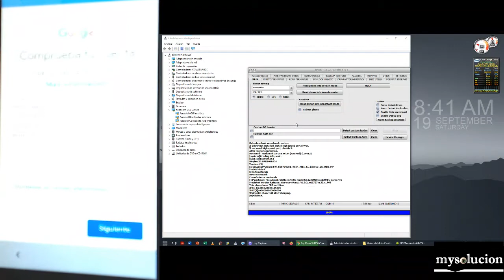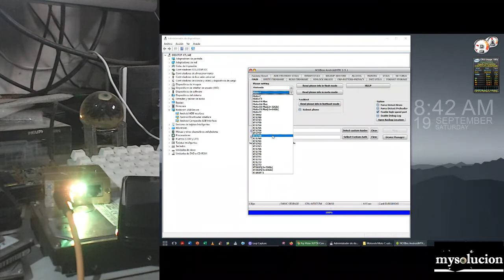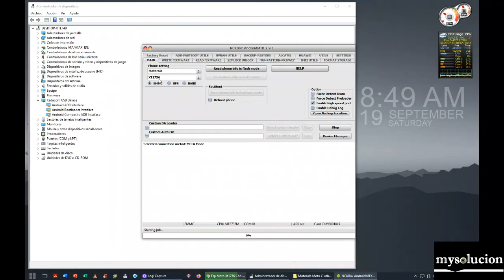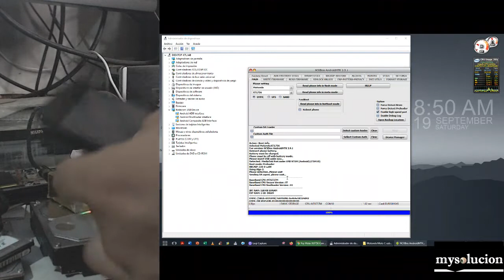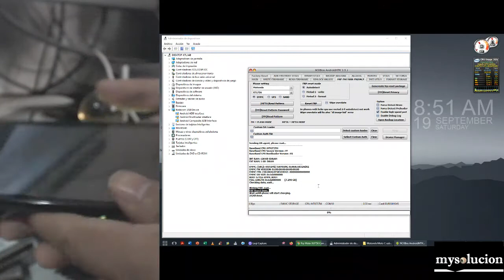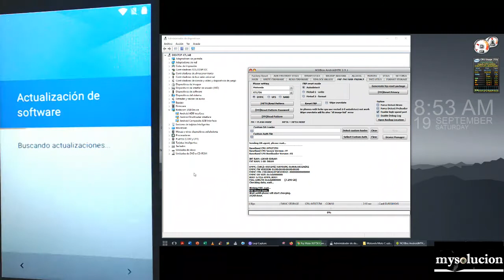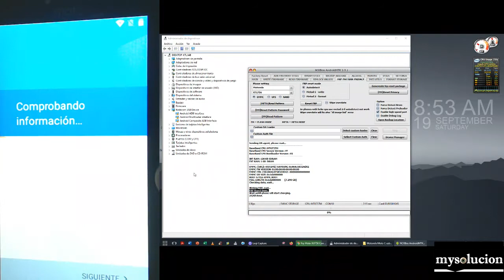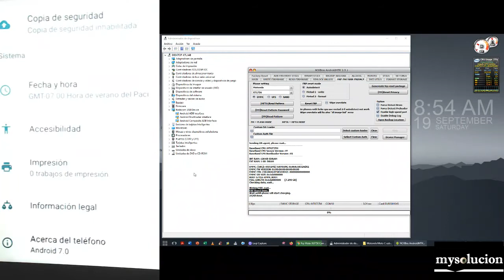moto C xt1756 quitar cuenta con NCK box original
mi blog donde puedes encontrar como quitar cuenta google liberar test point tool y otras cosas mas